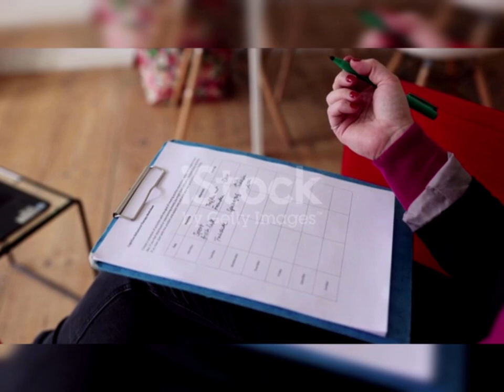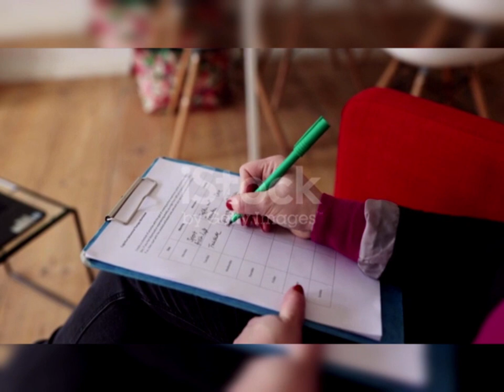How to open a psychologist's office step by step instructions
Start your business with our ideas!
Dreaming of your own business that you can build yourself? Let's help make it happen!

Through this channel you will learn:

How to open your business from scratch, where to start and how to build a real empire
Which area is better to choose
How to start a successful business
What kind of business is profitable to do - what can bring income of more than $ 10,000 per month